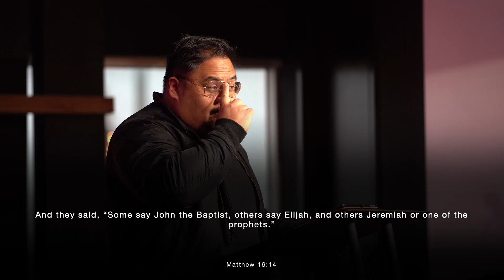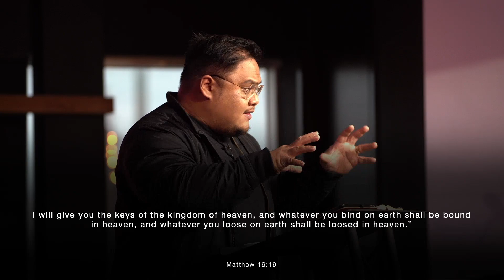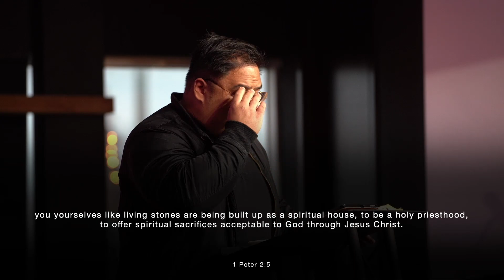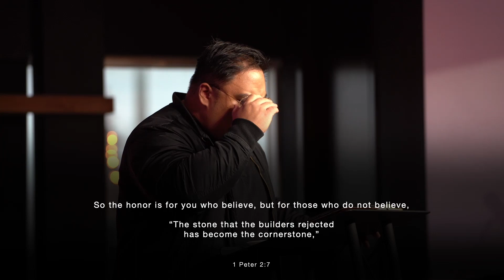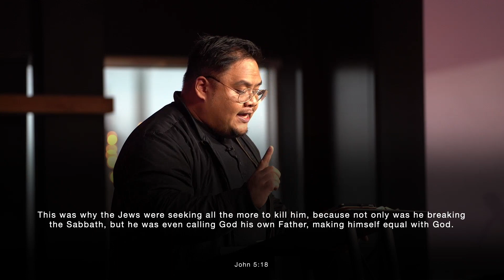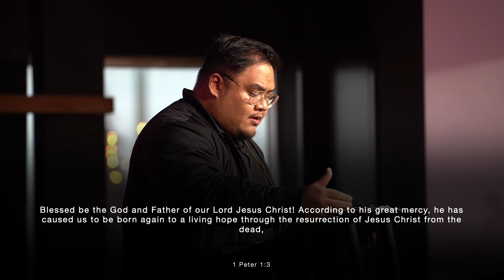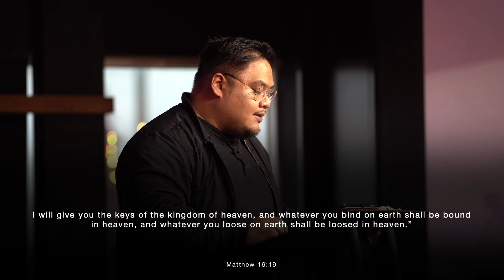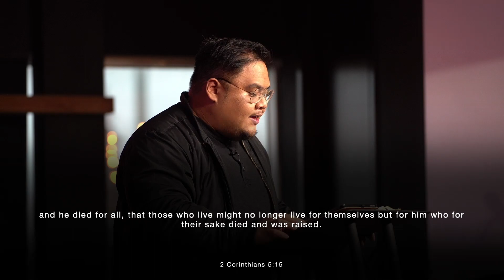Battle Cry! | Ian Opiniano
As we look towards the new year, and all of the possible trials we will face, what will our faith say about Jesus? For the final sermon of the year, we looked at Peter’s confession of faith, and the proclamation that Christ establishes His Church upon. This proclamation of Christ’s identity is the battle cry of the Church–that which not even the gates of hell can stand against. Our confidence as we enter into the new year is that regardless of what may come our way, Jesus remains Saviour, God and King!

This sermon was preached by Pastor Ian on December 30th, 2023.

CONNECT
We’d love to get to know you, help you with any questions you may have about Pluslife, and inform you on how to get plugged into our community. Please fill out the form here:

GIVE
Make giving an easy experience by giving on-the-go whenever and wherever you are.

PRAY
Let us know how we can pray for you. To get in touch with someone directly, please fill out the form here: